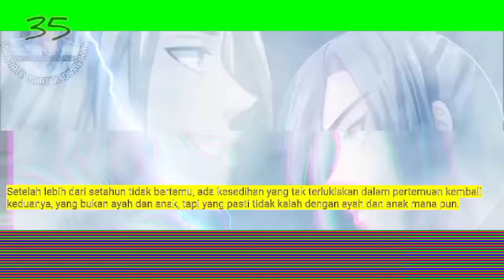Raja Beladiri Tertinggi season 35